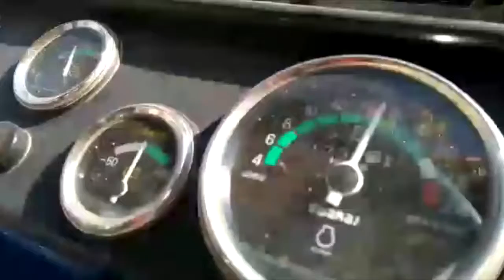世界 素晴らしい 奇妙な モダン 農業 機器 メガ 機械 乾草 ベール 処理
農業 素晴らしい エンジニアリング 機器 農業 最新 機械 機械的 メガ